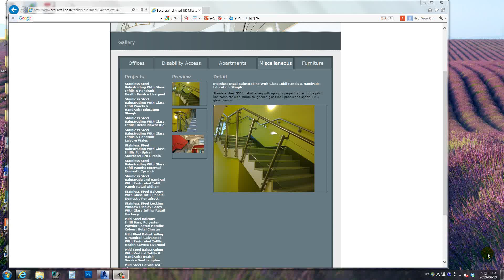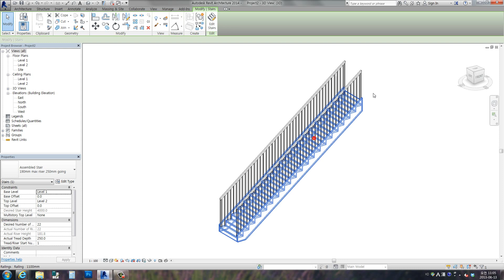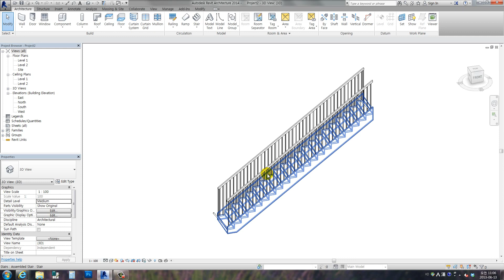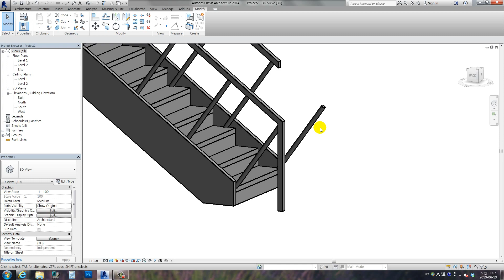Revit Tips - Baluster - perpendicular to the pitch line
do you want unique balusters?